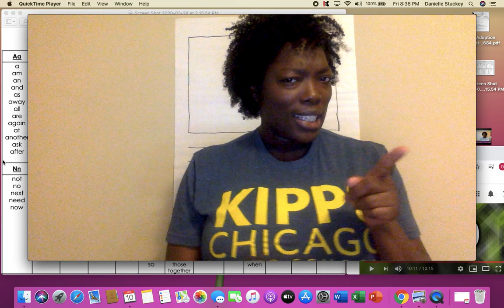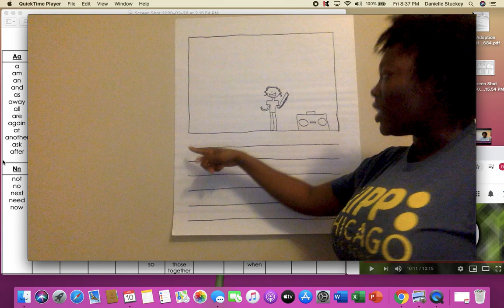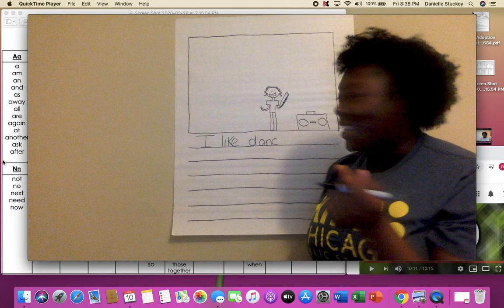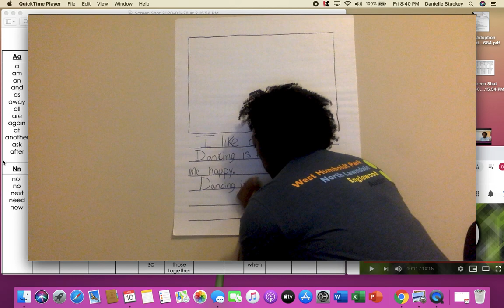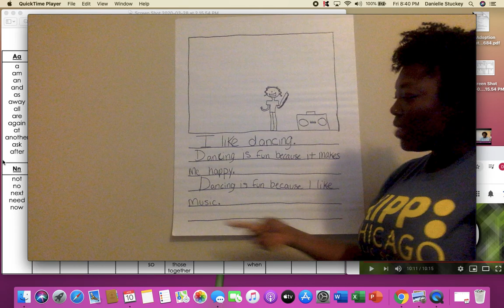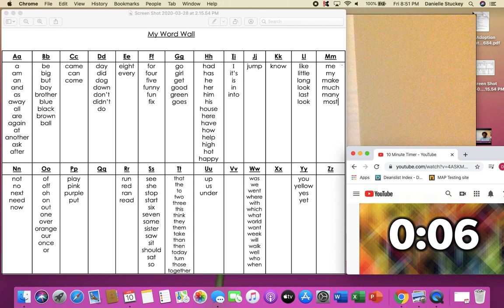Writing-Do you like dancing?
Write about your opinion on dancing with Ms. Stuckey.